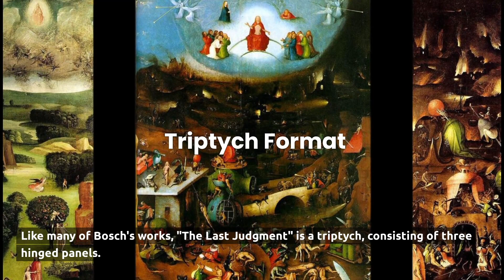😱🔮 What the End time Apocalypse look like! The Last Judgment by Hieronymus Bosch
Prepare for an EPIC journey into the APOCALYPTIC world of Hieronymus Bosch's masterwork, "The Last Judgment." 😱🔮

In this captivating video, we're going to unveil the mysteries of the end-time apocalypse as depicted by the genius himself. What does the end of the world really look like? You won't believe what we've discovered!

Join us as we dissect every detail, from the surreal imagery to the harrowing narratives, in this incredible artwork. We're about to reveal the profound and shocking insights hidden within.

Is there a hidden message? A deeper story? A glimpse into the unknown? We're about to expose it all!

You'll gain a whole new appreciation for Bosch's genius as we connect the dots and explore the impact of this extraordinary piece on art, culture, and the human psyche.